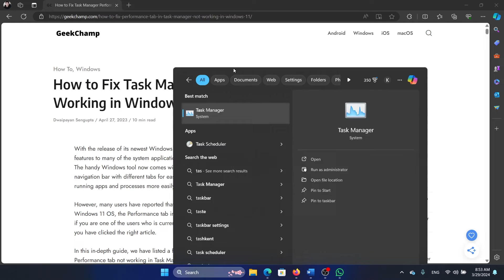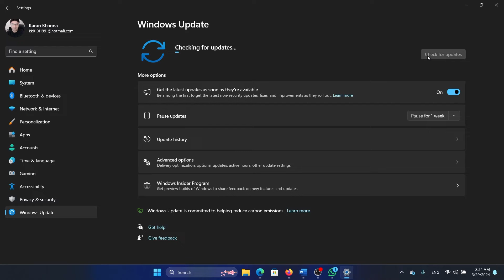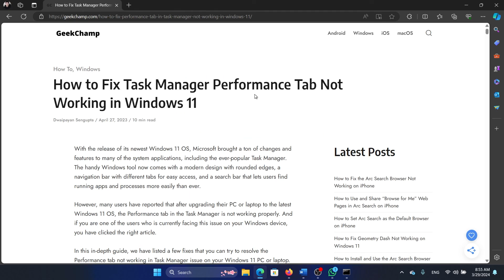How to Fix Task Manager Performance Tab Not Working in Windows 11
If the Performance tab in the Task manager is not working on your system, then please watch this video for the resolutions.